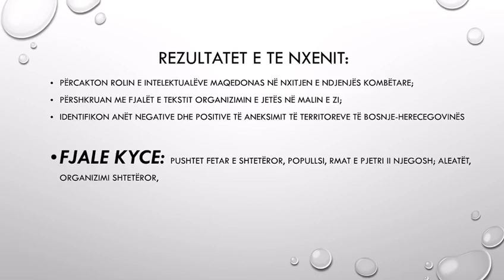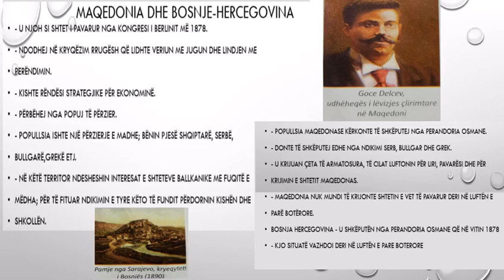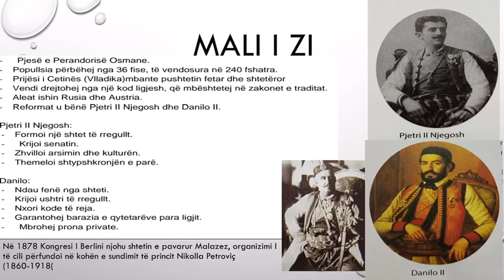Histori 7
Oltiana Hoti